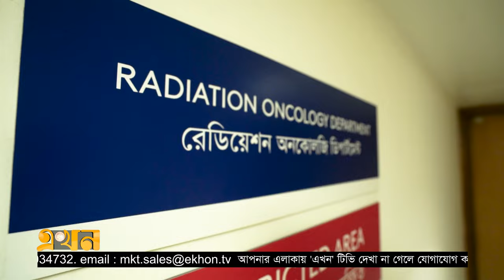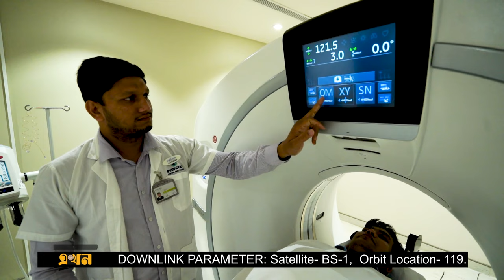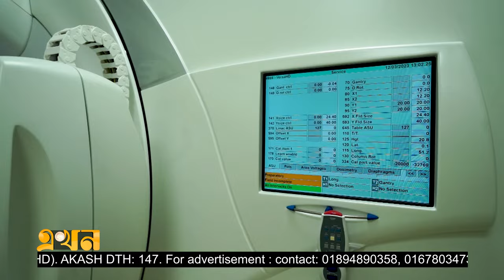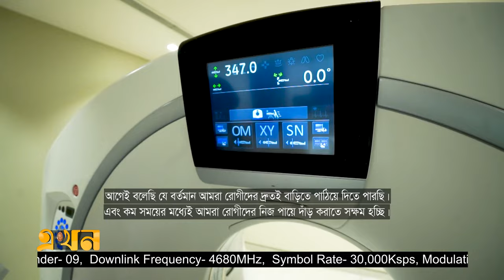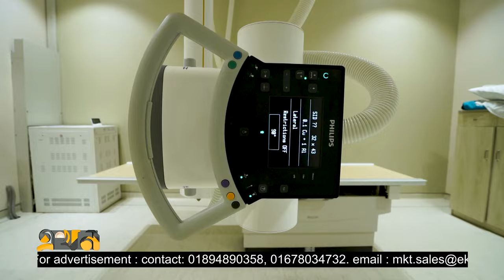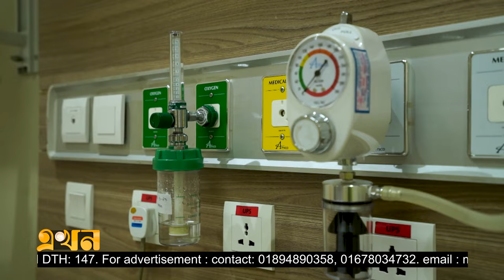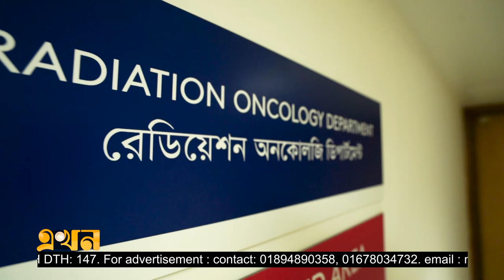এভারকেয়ার হসপিটালের স্বাস্থ্যসেবা ও খরচ | Evercare Hospital | Osukher Khoroch| Ekhon TV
অসুখের খরচ, পর্ব- ৪২
আজকের বিষয়: এভারকেয়ার হসপিটালের স্বাস্থ্যসেবা ও খরচ

আজকের অতিথি :
অধ্যাপক ডা. শেখ মোহাম্মদ হাসান মামুন
সিনিয়র কনসালটেন্ট ও কো-অর্ডিনেটর, ইন্টারভেনশনাল কার্ডিওলজি বিভাগ, এভারকেয়ার হসপিটাল চট্টগ্রাম

 ডা. মো. আনিসুল ইসলাম খান
সিনিয়র কনসালটেন্ট ও কো-অর্ডিনেটর, নিউরোসার্জারি বিভাগ, এভারকেয়ার হসপিটাল চট্টগ্রাম

ডা. রাহুল ভান
সিনিয়র কনসালটেন্ট, অর্থোপেডিক অ্যান্ড জয়েন্ট রিপেস্নসমেন্ট সার্জারি বিভাগ, এভারকেয়ার হসপিটাল চট্টগ্রাম

ডা. ফজলে আকবর চৌধুরী
মহাব্যবস্থাপক, মেডিকেল সার্ভিসেস, এভারকেয়ার হসপিটাল চট্টগ্রাম

সঞ্চালনায় : মুজাহিদ শুভ

Our Office Address:
EKHON TV
City Park Lane
19, Hatkhola Road, Wari
Dhaka-1203
Bangladesh